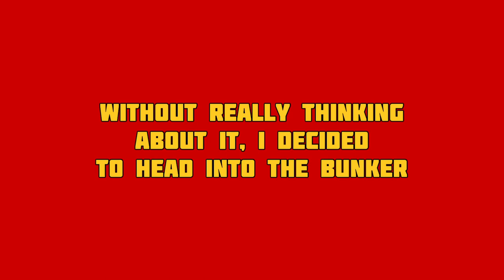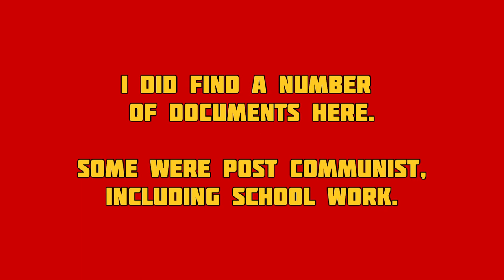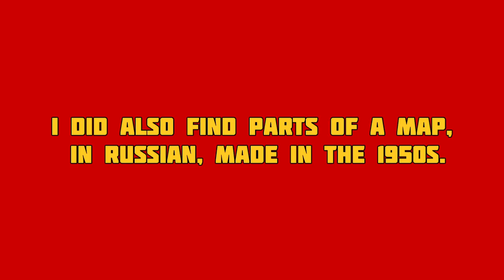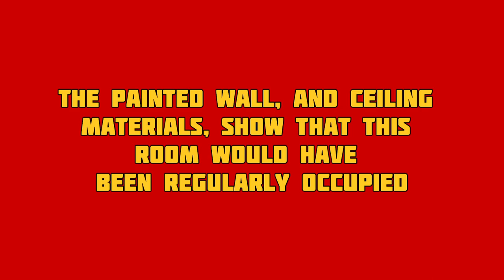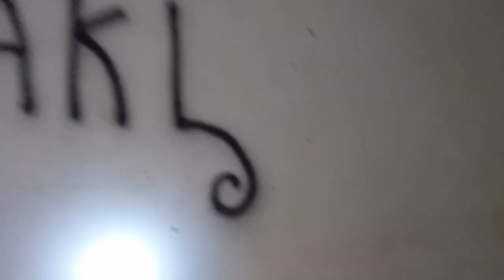Inside Albania's Forgotten Communist Bunkers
Near the capital of Albania, Tirana, I enter deep inside the abandoned bunker tunnels of a former communist army base, armed only with a cheap torch and a sense of dread.

Song 1 - Në ǋërën Dorë Kazmën, Në Tjetrën Pushkën (A Pickaxe in One Hand, A Riﬂe in the Other)
Song 2 - Buze Adriatikut (Adriatic Coast), by Fatma Zyberi,
Song 3 - It's All Over But The Crying (1947), by The Ink Spots